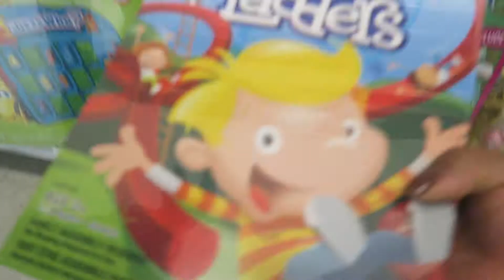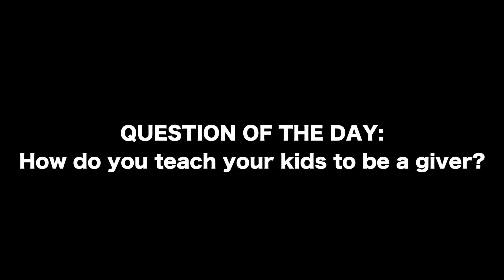Josiah Learns a Lesson in Giving | VEDA Apr22